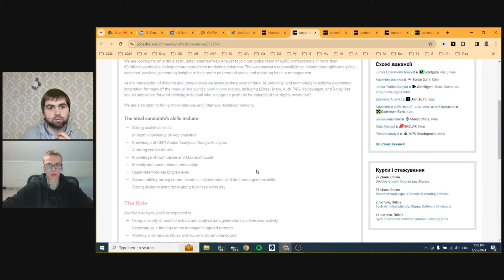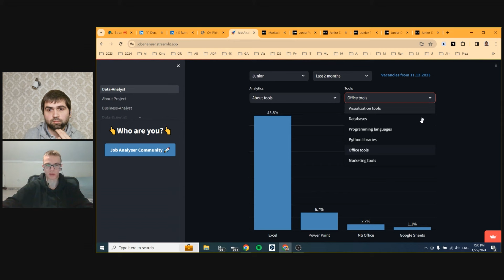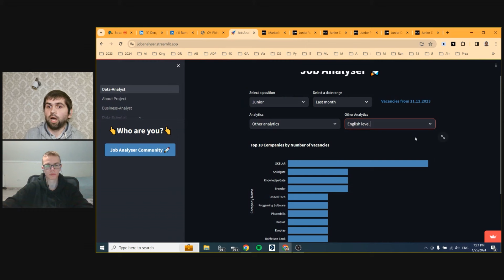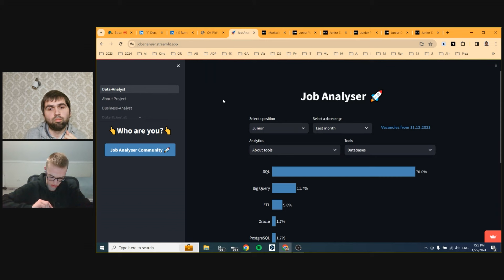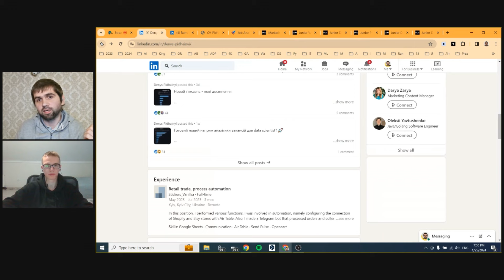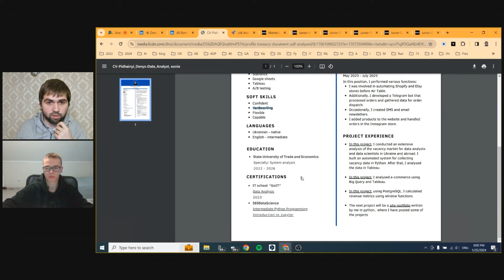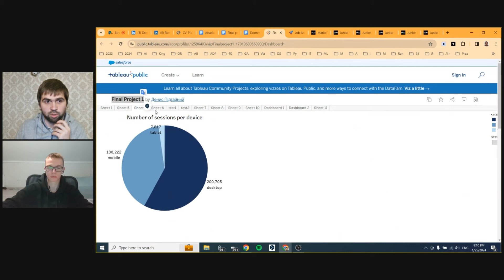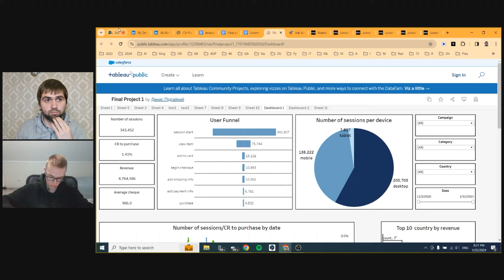[UA] Рев'ю пет-проєктів, резюме та LinkedIn-профілю для Junior Data Analyst | SQL, Python, Tableau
Таймкоди відео:
00:00:00 Знайомство з менті.
00:01:26 Рев'ю портфоліо-проєкту.
00:34:30 Чи потрібно аналітику вміти працювати з ETL-процесами?
00:36:18 Від бази даних до дашборду: чи варто тут використовувати SQL?
00:39:10 Чи варто видаляти свої простіші проєкти, якщо зробив складніший?
00:41:12 Коли можна сказати, що знаєш Power BI?
00:44:27 Рев'ю акаунту в LinkedIn.
00:55:02 Рев'ю резюме менті.
01:08:29 Рев'ю проєкту в Tableau.
01:20:49 Проблема другого курсу при пошуку роботи.
01:27:42 Чи є напрямки, які варто підтягнути менті?
01:29:16 Чи доцільно буде подаватися на маркетингову школу Genesis, а не лише на аналітичну?
01:33:47 Закінчення зустрічі, домовленість за подальшу співпрацю.

Мене звати Роман Повзик. Я допомагаю початківцям в аналітиці даних збільшити свої шанси отримати офер.

Якщо хочеш почати кар'єру в аналітиці даних, то напиши мені в LinkedIn і поговоримо

Посилання, які даю до ознайомлення до зустрічі:

1. — тут для GoIT розповідаю, як я переходив у роботу з даними з проєктного менеджменту і підходи, які використовував і досі юзаю для самонавчання.

2. — тут стрім про старт в аналітиці даних.

3. — тут загалом описав суть професії, якою займаюся.

4. — база знань для початківців в аналітиці. Ресурси, які раджу для навчання.

5. — як проходить робочий тиждень аналітика даних в ІТ.

6. — тут про пет-проєкти, навіщо потрібні та якими можуть бути.

7. — тут приклад технічної співбесіди на аналітика даних.

8. — 250+ питань на співбесіді для початківця-аналітика.